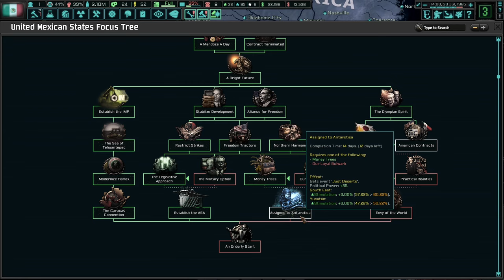Not How We Wanted The Campaign To End! (FINALE) Hoi4 - TNO: The Last Days Of Europe, Mexico #11